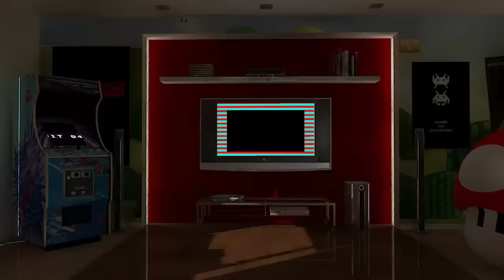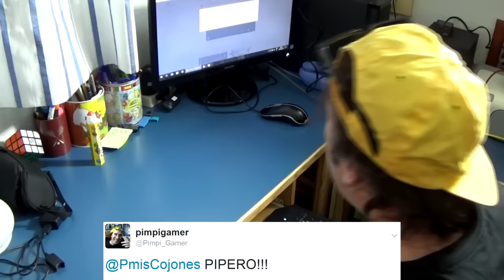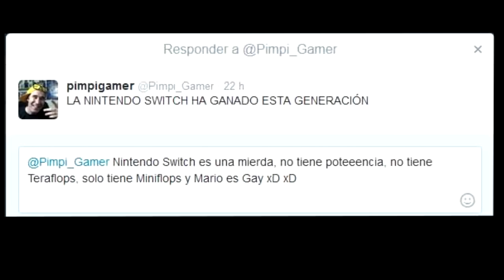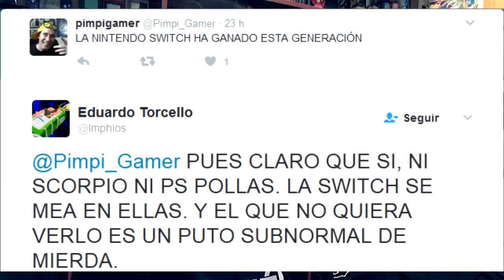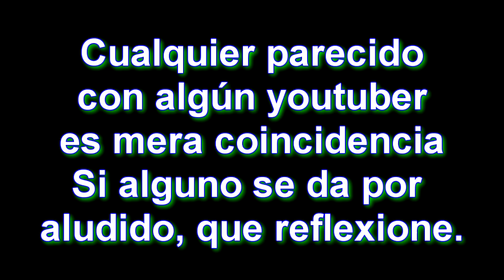El mejor analista de videojuegos de youtube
Thrawn y Pimpinelo nos mostrarán con varios ejemplos como ser el mejor analista de videojuegos de youtube.
Veremos distintos fanboys de cada consola, piperos, cuñados, nintenfermos, etc.